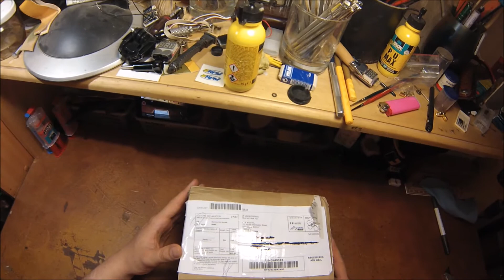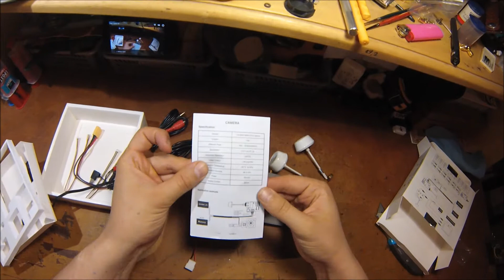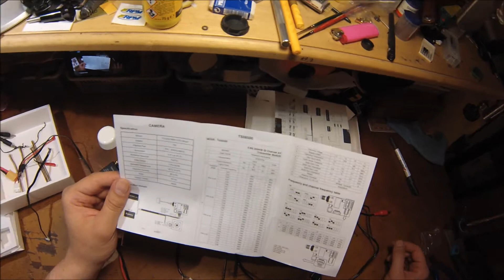Skyzone Plug & Play FPV 500-Set 1daļa: Unboxing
Skyzone Plug & Play FPV 500-Set With TS58500 TX, RC832 RX, Sony 700CCD and C/P Antennas